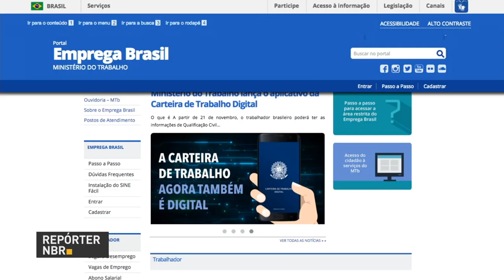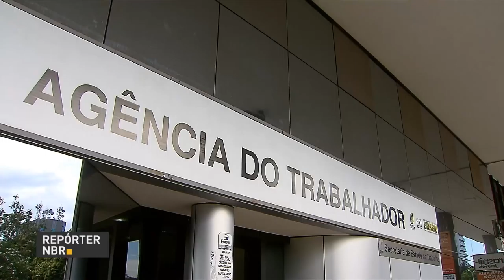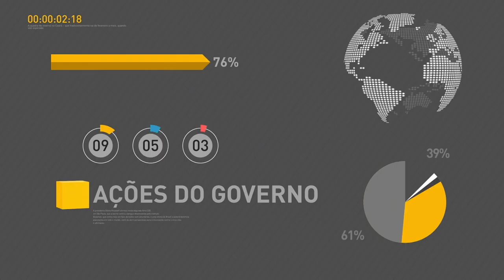BOLETIM REPÓRTER NBR 11h - 22 de novembro de 2017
REPÓRTER NBR 11h - 22.11.17: presidente Michel Temer empossa nesta quarta-feira (22), Alexandre Baldy, como novo ministro das Cidades. Veja também: número de empresas registradas no Cadastur aumentou 16% em 2017.